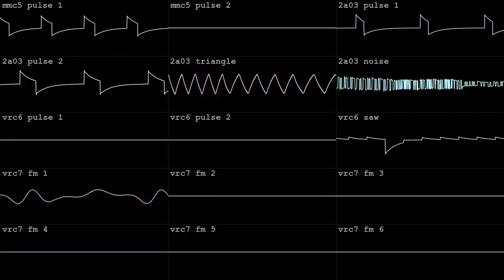mud worm pit [2A03 + MMC5 + VRC6 + VRC7]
made in an hour with Dn-FamiTracker for Raiku's NES/Famicom 2A03 w/ Expansions BotB OHB Change has arrived on Sep 23 2024.  fell outside the bitpack some; closer to B major than A major.  still got the bronze!  wave vid done in corrscope

"A new season is here!!! Also its almost October! You have 2 choices:

Make a song about this new fall season

Make a spooky song filled with ghosts and terror to start things off

IMPORTANT: You must compose either one of these choices in A major or its other relative scales( F# minor, B Dorian, etc.)"